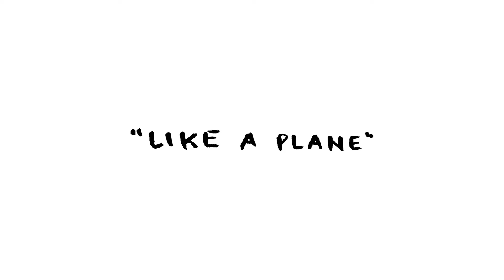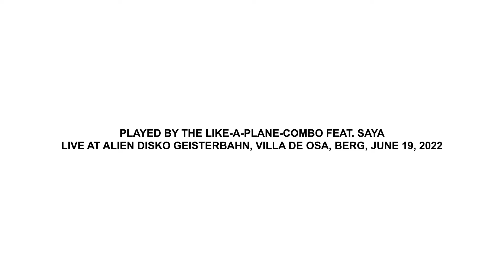Markus Acher + The Like A Plane Combo feat. Saya - "Like A Plane"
Live at Alien Disko Geisterbahn, Villa de Osa, Berg, June 19, 2022

(Moone Records + Morr Music + minna kikeru)

"Like A Plane: Live at Optimal Records" Cassette COMING SOON!

Markus Acher - guitar, vocals
Saya - vocals
Evi Keglmaier- viola
Theresa Loibl - bassclarinet
Nico Sierig - banjo
Cico Beck - harmonium, percussion
Video by Felix Kempf